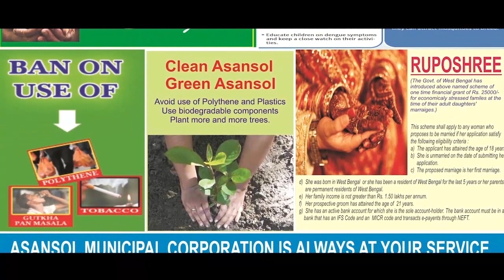গুরু পূর্নিমা স্নান করতে গিয়ে তলিয়ে গেল একই পরিবারের ২ সদস্য ||12112019||ANMNEWS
রাহুল পাসোয়ান ,বরাকর :নদীতে স্নান করতে নেমে তলিয়ে গেল মামা ও ভাগ্নে। ঘটনা আসানসোলের কুলটি থানার বরাকরে। জানা গিয়েছে, গুরু পূর্নিমা উপলক্ষে নদীতে স্নান করতে নেমেছিলেন বছর ৩৫ এর রাজু দাস এবং তার ভাগ্নে।এরা দুজনেই ঝাড়খণ্ডের ধানবাদের বাসিন্দা।খবর পেয়ে ঘটনাস্থলে পৌঁছায় পুলিশ ও উদ্ধারকারী দল । দুজনের খোঁজে চলছে তল্লাশি অভিযান।এই ঘটনায় কান্নায় ভেঙে পড়েন পরিবারের সদস্যরা।